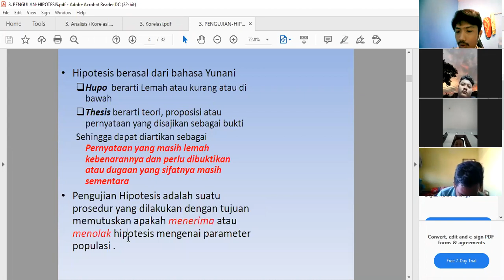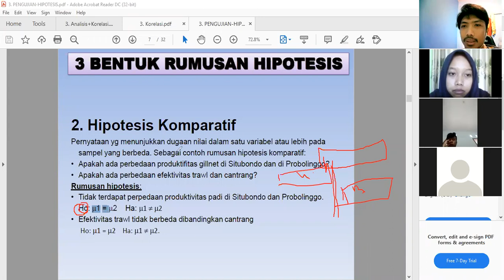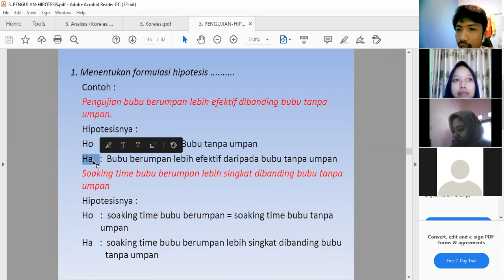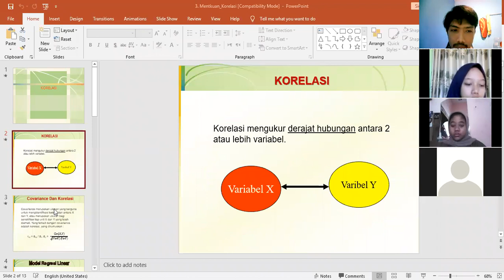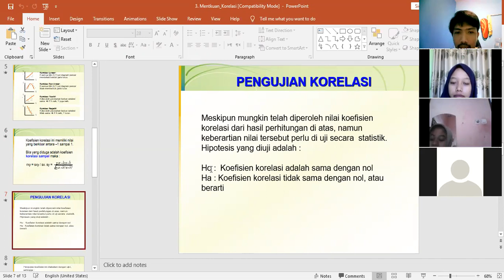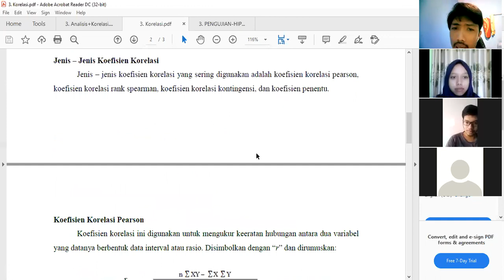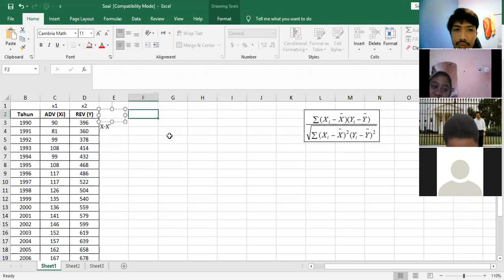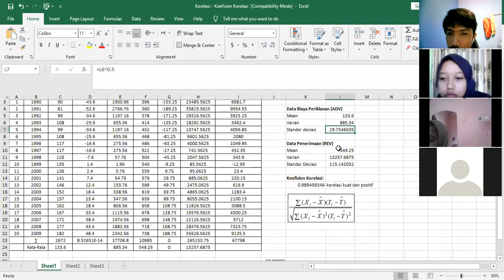Ekonometrika - Konsep Uji Hipotesi & Korelasi